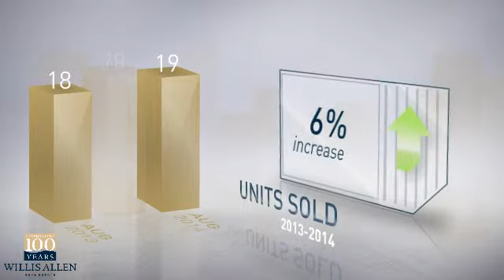Ocean Beach, San Diego, CA, 92107 - Real Estate Market Update - August, 2014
The number of active listings decreased 32% from one year earlier, and down 12% from the previous month. The median listing price was just under $750K. The median sale price was just under $700K.